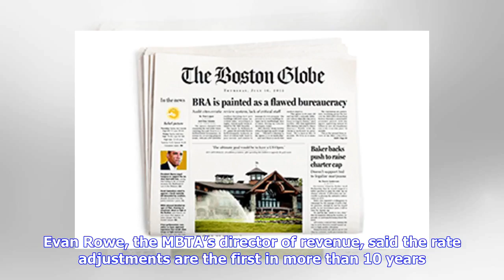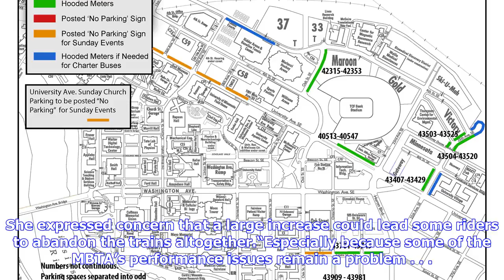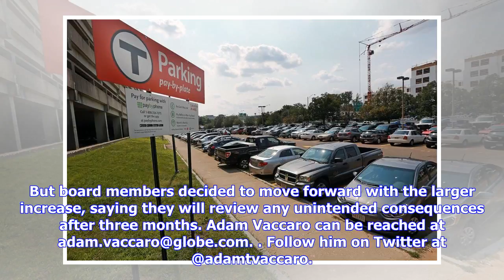Breaking News | Parking prices will go up at 32 T stations, to as high as $10 a day — but drop at o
Breaking News | Parking prices will go up at 32 T stations, to as high as $10 a day — but drop at others

MBTA riders avoided a fare increase this year, but some will be paying more to park at train stations. The governing board at the Massachusetts Bay Transportation Authority voted Monday to raise per-day parking rates at 32 lots and garages, starting Aug. 1. Rates will decline at 21 stations, however, and hold steady at 46 others. The board also voted to charge lower rates on weekends, making the prices less expensive than the weekday rates at nearly every station. The Red Line lots at Alewife, B...